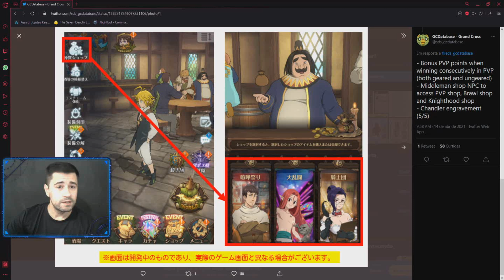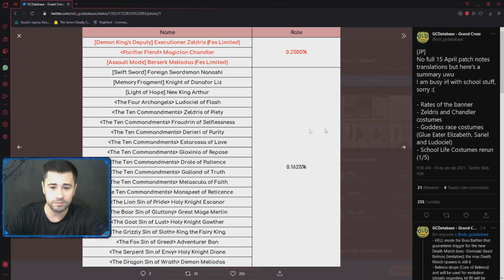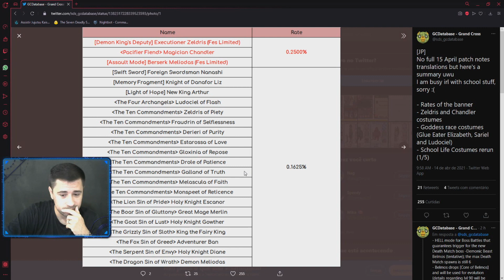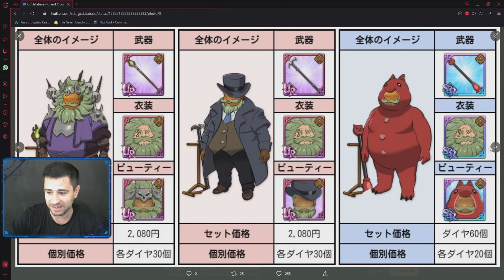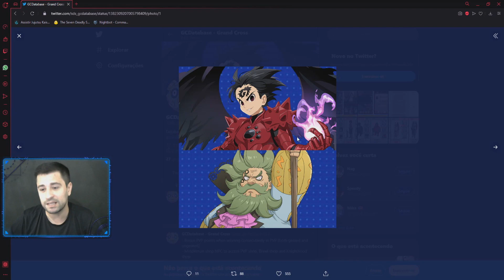Novos Personagens e Novas Skins Para o Clã Das Deusas The Seven Deadly Sins Grand Cross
7ds 7dsgrandcross Venha conhecer tbm meus outros trabalhos